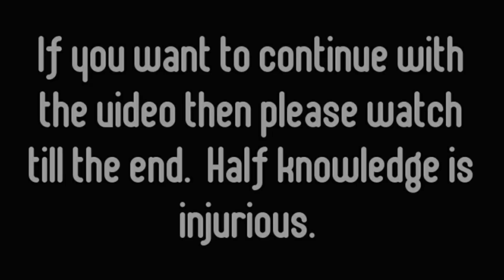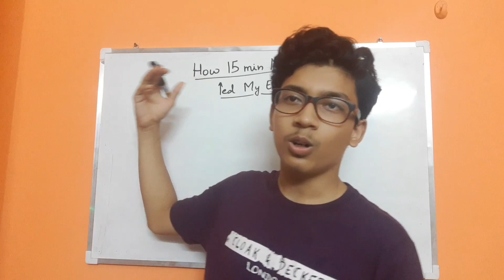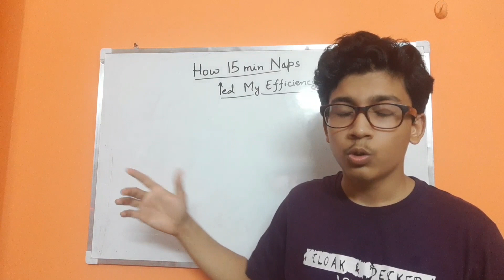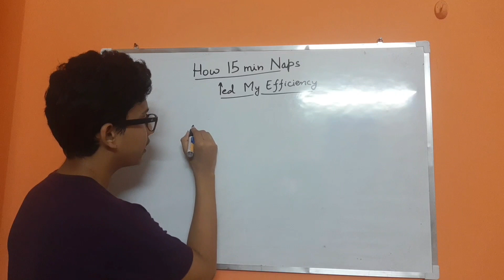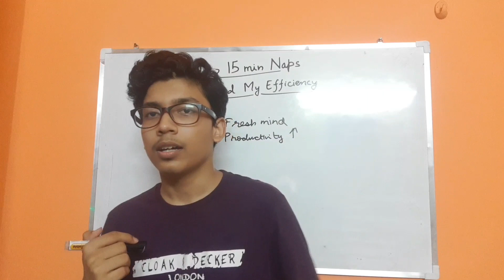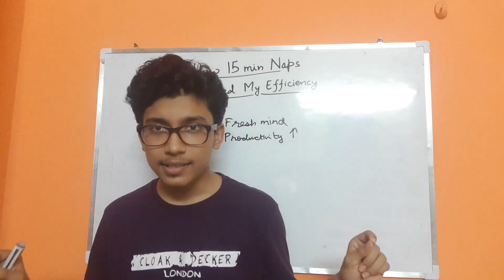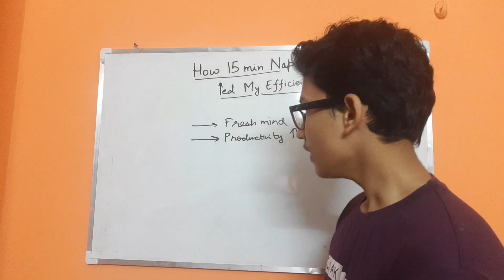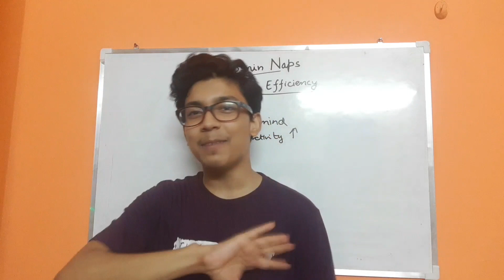How to Study Efficiently for Long Hours | 15 Minute Nap Strategy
Hello everyone!
In this video, we will know how to Study Efficiently for Long hours with the help of 15 minute Nap Strategy.

To know the in-depth answers to these questions, please pay attention for the next 10 minutes. I guarantee that every minute will be valuable and you will learn something.

Please just don't leave the video without implementing this knowledge.

My name is Daksh, a student of class 11 science. I am currently preparing for the most competitive exam in India for entrance into engineering colleges. Well, you guessed it right, its 'JEE'.

This channel is all about self-growth, my jee journey, vlogs, and fun. Hop in with me on my journey where I share all the knowledge, strategies, and tips and tricks that I have learned and still learning.

Queries Solved-

'What to do during Study breaks?'
'How to utilize Study Breaks?'
'How to increase studying productivity and efficiency?'
'How long nap should you take?'
'How to get the refresh to study again?'

Cheers!